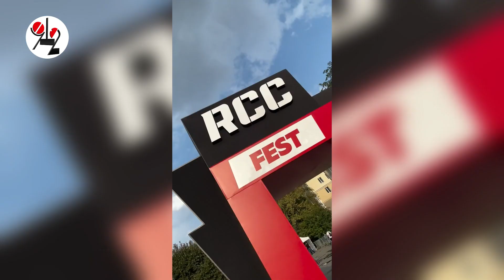Трёхдневный бойцовский фестиваль от РМК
По случаю 300-летия Екатеринбурга совершенно бесплатно для всех.